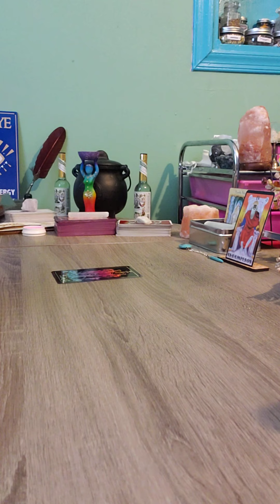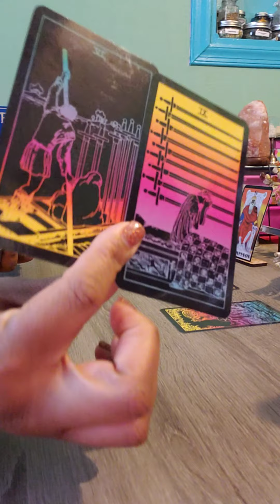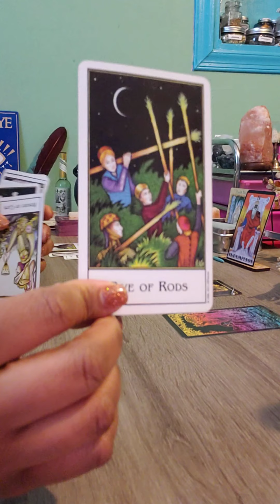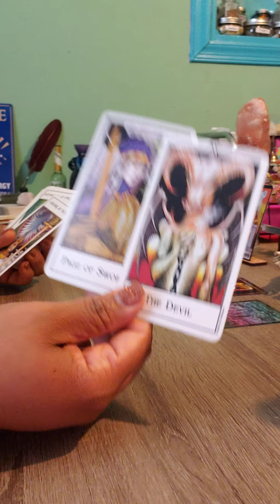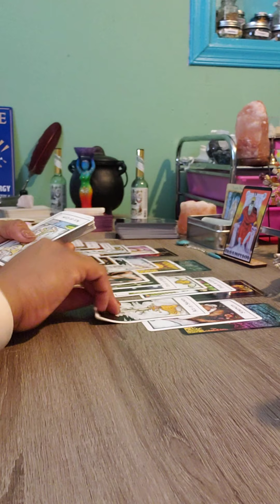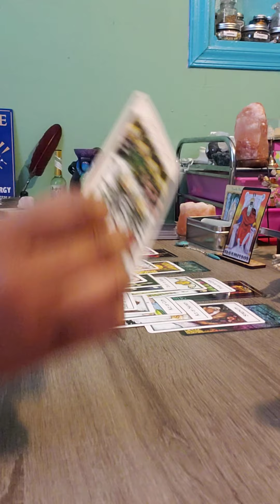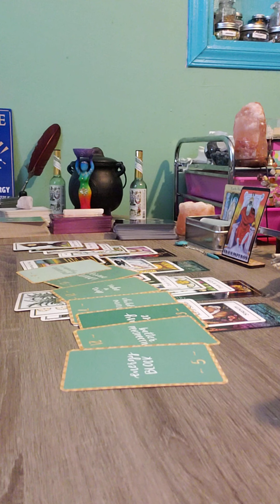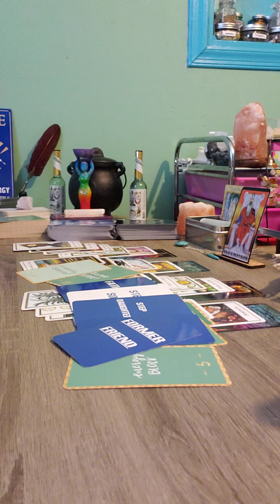CELEBRATION FOR YOU.....NOTHING FOR THEM🤷🏽‍♀️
DEEVINEBALANCE.COM